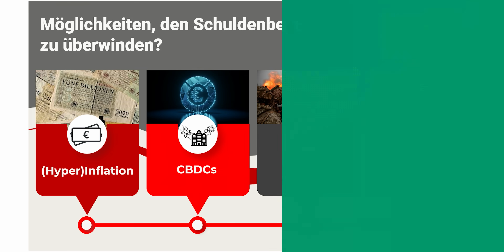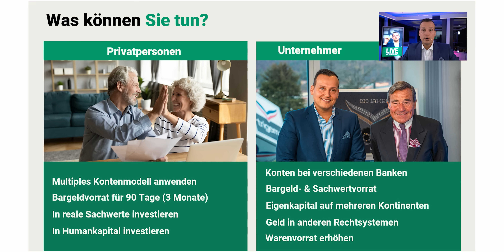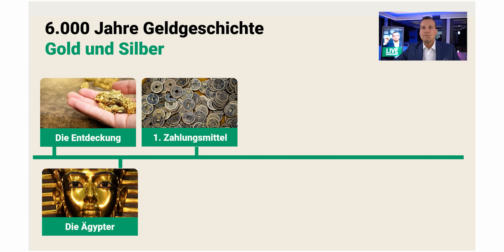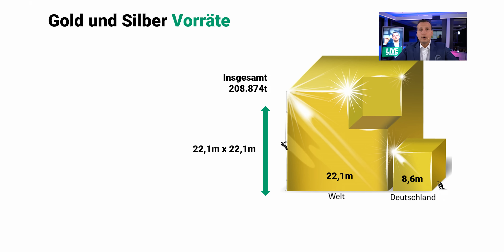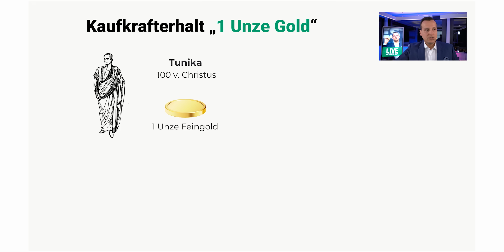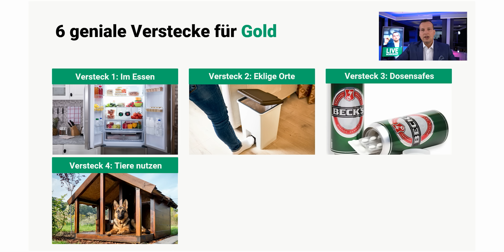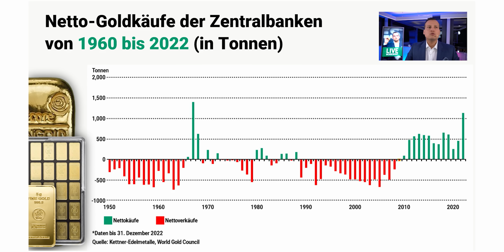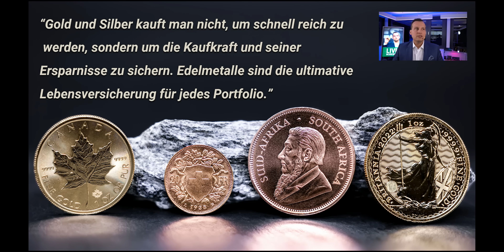Hast du dein Geld noch bei der Bank? (VORSICHT)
Dies ist der letzte Ausschnitt aus meinem letzten live Webinar. In diesem Video liefere ich Lösungen! Lösungen zu all den Fragen, die in der heutigen Zeit aufkommen! Ich bereite Sie bestmöglich vor und gebe Ihnen Möglichkeit an die Hand, ihr Erspartes zu schützen. Mehr dazu in diesem Video.

00:13 Was machen bei einer Finanzkrise?
01:59 Die Einladung zum Geld-Webinar.
02:27 6000 Jahre Goldgeschichte
04:02 Weltweite Gold und Silber Vorräte
05:32 Gold hat eine immerwährende Kaufkraft.
06:04 Vorteile von Gold
06:36 So versteckst Du Dein Gold richtig!
07:33 Netto-Goldkäufe der Zentralbanken von 1960 bis 2022.
09:08 Das Gold -Silber-Verhältnis

Wie hat Ihnen das Video “Hast du dein Geld noch bei der Bank? (VORSICHT)” gefallen?